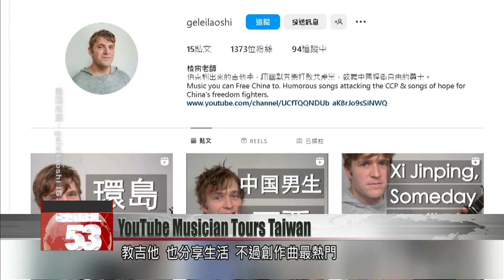American YouTuber brings his Mandarin-language songs on a tour of Taiwan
An American YouTuber who writes Mandarin-language songs is gearing up for a bicycle tour of Taiwan. The humorous political songs of Grey Guitar often feature criticism of China’s government, attracting many fans online. Now the guitar teacher is making a round-the-island tour of Taiwan. As one of his songs says, he hopes it will “wash the dust off his heart.”

YouTube users are captivated by Grey Guitar’s self-composed Mandarin-language songs. The lyrics of this song are a scathing attack on China’s totalitarian regime.

Even political news like the career trajectory of China’s “wolf warrior” diplomat Zhao Lijian is fodder for the singer’s light-hearted musical musings. He has over 5,000 followers on YouTube.

Grey Guitar’s channel features guitar lessons and daily life vlogs, but most popular is his music. His Instagram profile promises “Humorous songs attacking the CCP.” And now his fans have good news.

With this photo of himself on a bike with a Taiwan flag in hand, he announced a Taiwan-wide tour. His bags are already packed.

Grey Guitar
American YouTuber
Hi everyone. I want to introduce the bags I’m going to take to Taiwan, the compass. This is a light clip.

A big Taiwan flag also adorns the bag. The tour begins in early March. This song is all about his anticipation.

Taiwanese netizens have rushed to welcome Grey Guitar with open arms. They hope a tour of Taiwan’s beautiful landscape will inspire even more songs in the future.